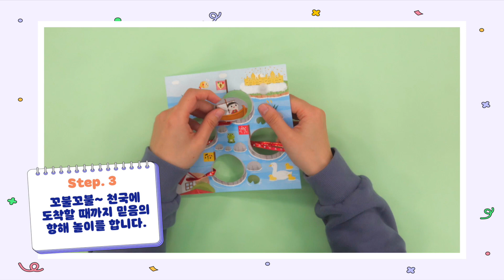29과 영유아부 오감활동영상-3과정 2학기 하나 바이블